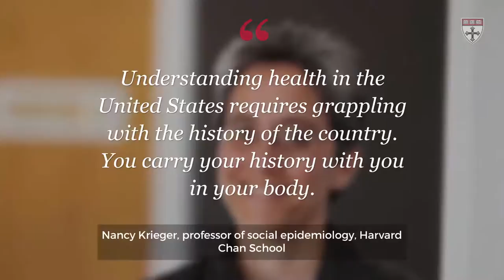Jim Crow laws are gone but their health effects linger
Jim Crow laws legalized racial discrimination in Southern U.S. states from the late 1870s through the mid-1960s These laws have been associated with negative health impacts A recent Harvard Chan School study found a link between Jim Crow laws and breast cancer in black women Among U.S. women currently diagnosed with breast cancer, being born in a Jim Crow state heightened black women’s risk of being diagnosed with tumors that have a worse prognosis, the study found It’s known that early life exposures can influence risk of breast cancer and type of breast cancer Prior to the mid-1960s, Jim Crow laws exposed blacks to noxious social, economic, and physical conditions Those exposures could be impacting current breast cancer cases, says study co-author Nancy Krieger Nancy Krieger, professor of social epidemiology, Harvard Chan School